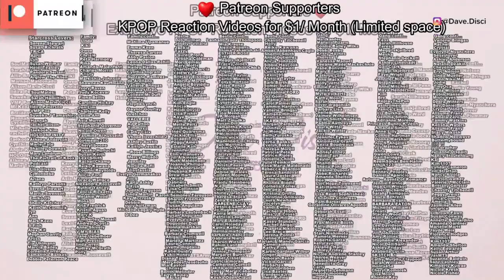JHope Says "I Lost All Hope"! JHope CRIES Saying He's FORCED To Military On THIS Day? Military MAD!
Hey Dumplings, today I want to get into more BTS news. I want to talk about JHope losing all hope for his dancers during his documentary on Disey Plus called JHope in the Box. I also want to talk about JHope going to the military and what happened there. And something that happened with a soldier.

0:00 Table of Contents
0:26 Soldier Gets Military Mad Because of Jin
3:30 JHope Loses All Hope of Dancers
6:01 JHope Talks Military
9:14 What You Can Do Next To Support

Learn Korean!